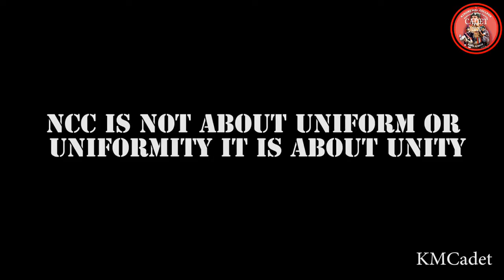NCC Training | Kirori Mal College | Weekly Drill